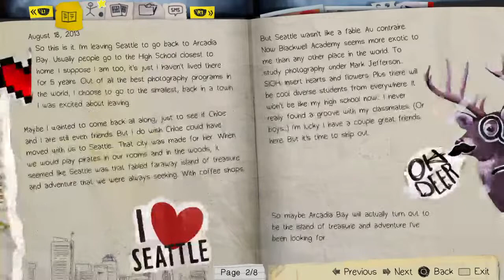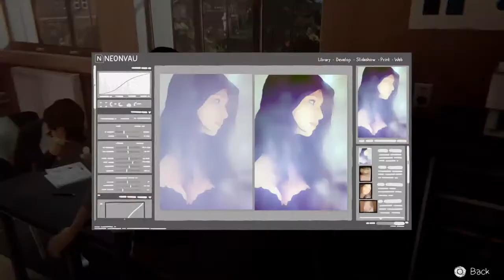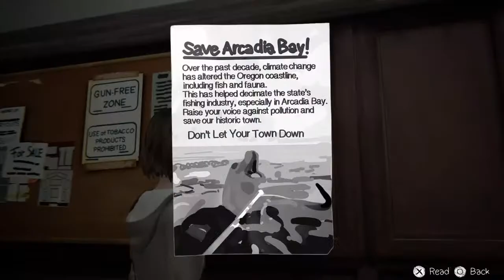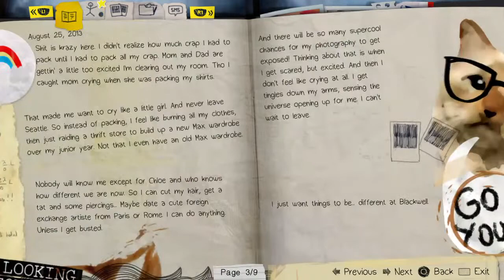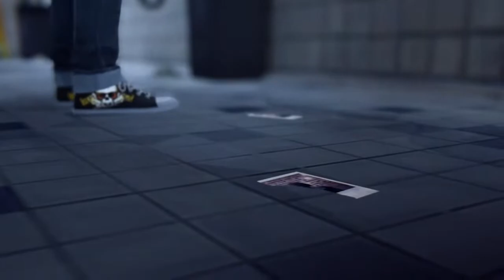LIS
your favorite white boy